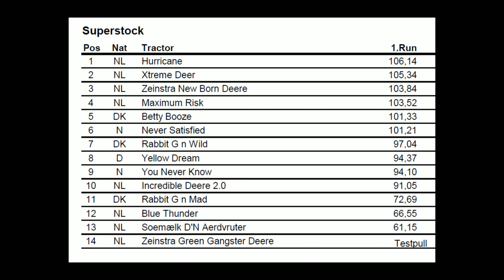Super Stock Euro Cup 1/2 Tractor Pulling Füchtorf 2024 by MrJo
Super Stock Euro Cup 1/2 Tractor Pulling Füchtorf 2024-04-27 by MrJo